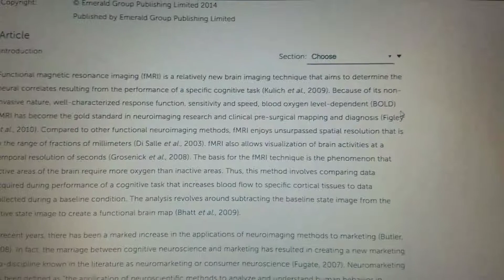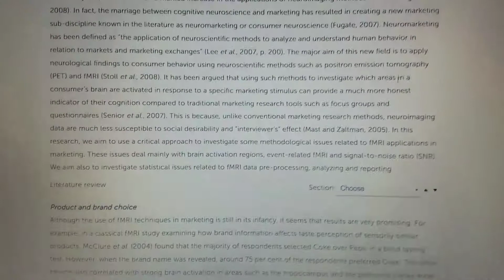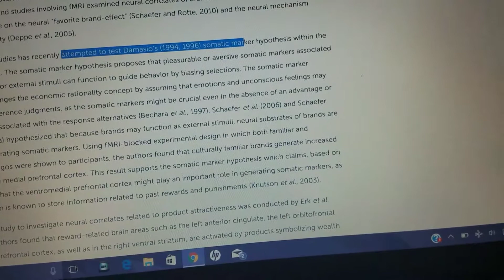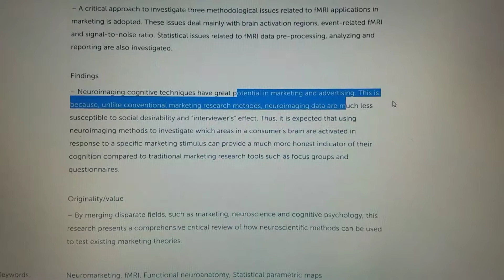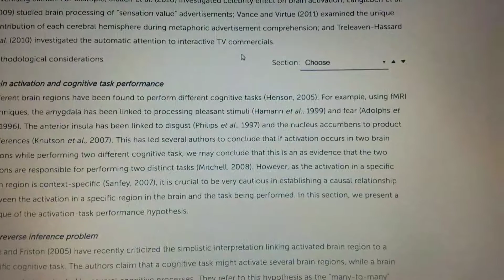CHS 211 AMEFIU #2